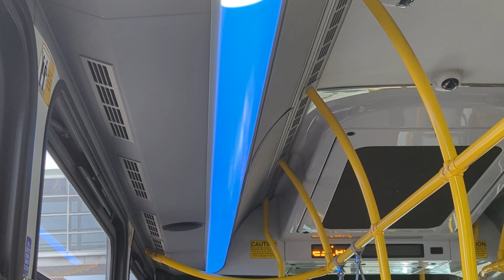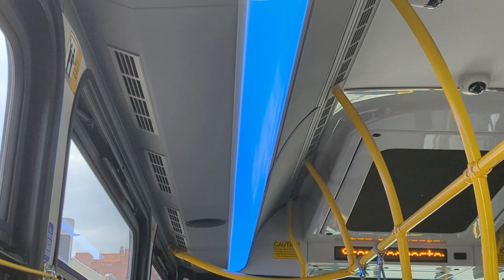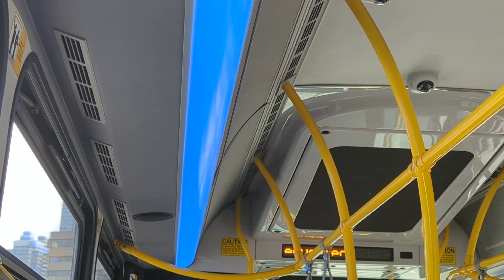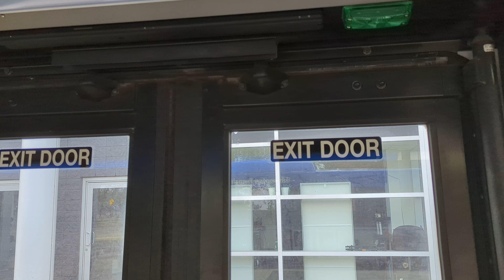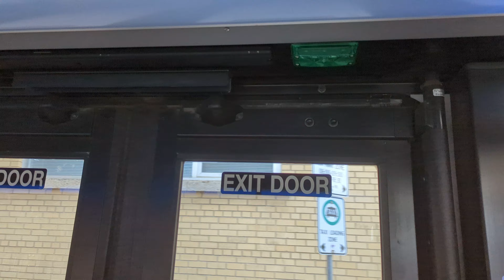ETS Bus 2019/20 New Flyer XD60 #4947 On 110X Downtown Express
Detouring Through 107th Street & 103rd Ave, By Norquest College To 105th Street & 104th Ave, By Macewan University, in Ice District, in The Downtown Area, in Edmonton Alberta.